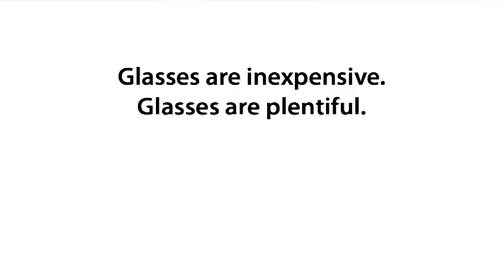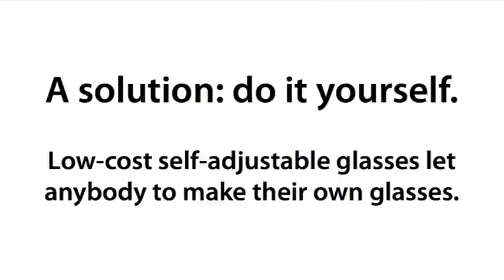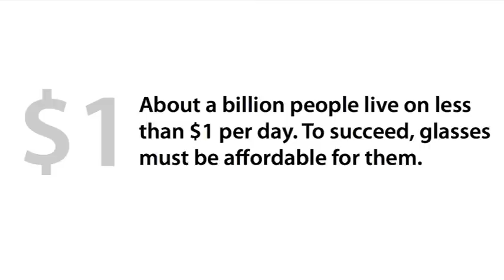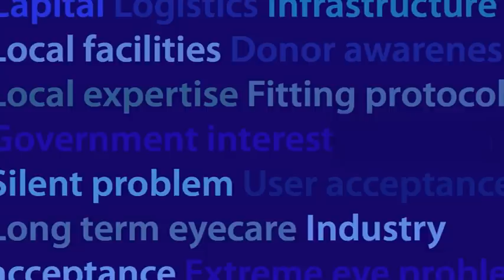Josh Silver demuestra lentes con liquido ajustables. TED 2009 Español Subtitulado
Josh Silver comparte su brillante y simple solución para corregir la visión al costo más bajo posible -- lentes ajustables y llenos de un líquido. En TEDGlobal 2009, él demuestra sus lentes y revela su plan mundial para distribuirlos a mil millones de personas con necesidad antes del 2020.

Conferencia filmada en Julio del 2009 en Oxford, Inglaterra